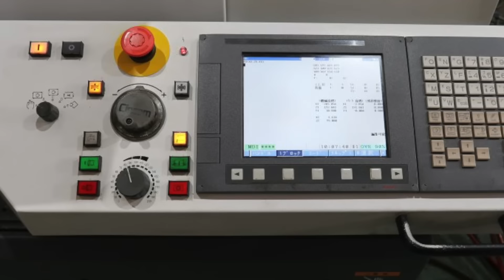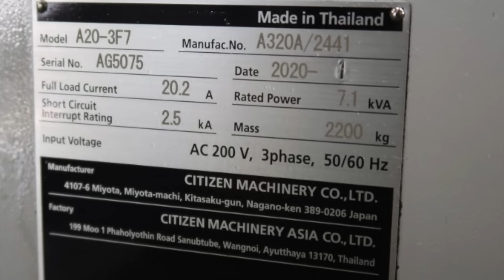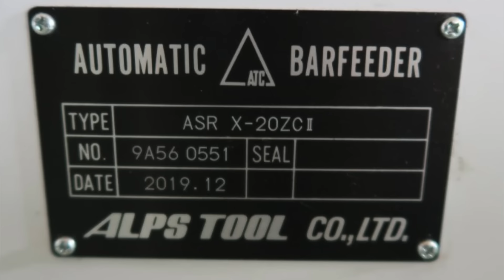Citizen CNC Auto Lathe A20 -3F7 (2020) For sale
Citizen CNC Auto Lathe
Model: A20-3F7
Year: 2020
S/N: AG5075

Control: CINCOM SYSTEM (FANUC 32iB)

Max. working diameter: 20 mm
Max. working length: 200 mm
Maximum front hole diameter: 10 mm / max tap: M8
Maximum drilling on the back: 8 mm / max tap: M6

Spindle:
Front spindle rotation speed 10000rpm
Rear spindle rotation speed 8000rpm

Tooling (Number of tooling installed): 21
Comb blade: 5 turning + 4 milling
Front hole drilling　4 pieces
8 holes on the back

Bar feeder:
Alps ASR X-20ZCII, 3.0 m

Machine size: (W)(2540+719) x (L)1185 x (H)2152 mm